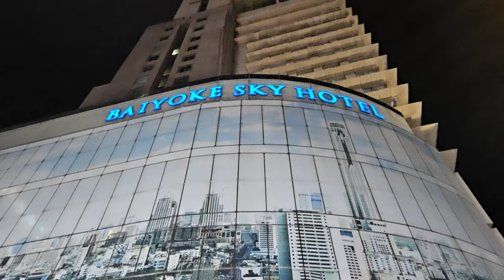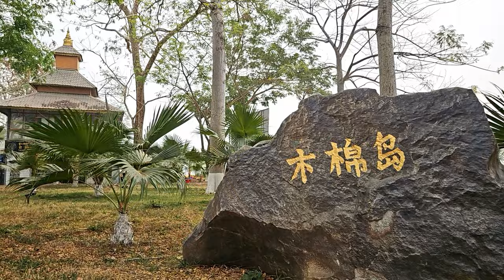TAJLANDIA MAGICZNA I TAJEMNICZA - TAJLANDIA W PIGUŁCE EGZOTYCZNA PODRÓŻ - KRAJ TAJÓW. 2024, 4K🌴🐘🌳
TAJLANDIA MAGICZNA I TAJEMNICZA -   NASZA EGZOTYCZNA PODRÓŻ - ODKRYJ KRAJ TAJÓW. WARTO.  2024, 4K
 "PODRÓŻ DO KRAINY UŚMIECHU"
ITAKA - TAJLANDIA - 2024 NIEZWYKŁA PODRÓŻ 4K
TAJLANDIA "PODRÓŻ DO KRAINY UŚMIECHU" Z ITAKĄ 2024
Thailand "Journey to the Land of Smiles" with Itaka 2024
Dlaczego warto wybrać się do Tajlandii w „Podróż do krainy uśmiechu” z Itaką? Zobaczcie sami. Przedstawiamy wam naszą relację z tej wyprawy w pigułce. Nas zauroczył ten kraj, ludzie, architektura, bogactwo przyrody, wspaniałe słonie, niesforne małpy, góry i pola ryżowe, night markety, gwarne i ciche prowincjonale miasta i śpiew ptaków i klimat i ludzie i wspaniałe potrawy i owoce tak słodkie i dojrzałe jakich w Polsce nie skosztujemy. A wszystko to ze wspaniałymi przewodnikami Pauliną i Hubertem. To prawdziwi pasjonaci podróży i skarbnice wiedzy o tym rejonie, ale przede wszystkim cudowni ludzie – taktowni, wyrozumiali, opiekuńczy , ale momentami surowi i potrafiący utrzymać dyscyplinę. Hotele na trasie OK i wielkim atutem były w każdym z nich baseny, w których chociaż krótko można było popływać po męczącym dniu zwiedzania.
1.1.
Na objazdówce z Itaką „Podróż do krainy uśmiechu” na pewno nie będziesz się nudzić. Ta wyprawa dostarczy wielu niezapomnianych wrażeń.
Co zobaczysz na tej objazdówce?
1. Ruchliwy, pełen kontrastów, gwarny Bangkok. Pełen cudów architektury nowoczesnej i historycznej.
2. Świątynie o niepowtarzalnym stylu architektonicznym. Pełne zdobień, koronkowych wykończeń, blasku złota.
3. Życie Tajów w różnych regionach przepięknej Tajlandii.
4. Niesamowite krajobrazy, pola ryżowe, bananowce, palmy, bajecznie kolorowe krzewy, kwitnące drzewa.
5. W Bangkoku wpadniesz w zachwyt zwiedzając historyczną siedzibę królów – pałac królewski i serce Tajlandii – Świątynię Szmaragdowego Buddy.
6. Nawiedzisz Świątynię Złotego Buddy górującą nad miastem i posłuchasz dźwięku dzwoneczków przy świątyni.
7. W Chiang Mai nakarmisz słonie bambusami, trzciną cukrową i kulkami proteinowymi.
8. Zobaczysz historyczną stolicę Tajlandii – Ayutthaya. Gdzie będziesz podziwiać XIV – XVII wieczne pozostałości po 2000 pozłacanych świątyń i ruiny pałacu.
9. Zobaczysz małpy, które opanowały Świątynię Trzech Strzał w Lopburi i uśmiejesz się z ich harców.
10. W Bangkoku zobaczysz posąg leżącego Buddy mierzący 46 m długości w Świątyni Leżącego Buddy.
11. Popłyniesz drewnianą łodzią po rzece Sakae Krang i będziesz podziwiać domy budowane na tratwach przycumowane do brzegu i życie ich mieszkańców.
12. W Ayutthaya przy świątyni Wat Maha That zobaczysz głowę Buddy oplecioną korzeniami figowca.
13. Skosztujesz pysznych dań tajskich i lokalnych trunków oraz miejscowego piwa na trasie przejazdu.
14. Zobaczysz pierwszą stolicę królestwa Syjamu w Parku Archeologicznym Sukhothai z XIII wieku. Będą tam też ruiny pałacu królewskiego, liczne świątynie i posągi.
15. Zobaczysz  park historyczny Si Satchanalai nad brzegiem rzeki Yom, gdzie zachowały się liczne świątynie i mury obronne a także świątynia słoni – Wat Chang Lom.
16. Przeżyjesz niezapomnianą podróż rzeką Mae Tang, po której odbędziesz spływ tratwami bambusowymi. wzgórzu 1200 m . n. p. m. - Wat Phra That Doi Suthep.
18. Odwiedzisz grupy etniczne przybyłe do północnej Tajlandii z Chin, Birmy, Laosu i Tybetu. Popłyniesz łodziami motorowymi po rzece Kok.
19. Poznasz plemię Lahu w wiosce Thathai i zobaczysz jak tańczą i grają.
20. Pick-up zawiozą cię do wioski Yao do plemienia Akha.
21. Dotrzesz do plemienia Długich Szyj i zobaczysz jakie kanony piękna obowiązują w tej grupie etnicznej
22. Fakultatywnie możesz zwiedzić Białą Świątynię.
23. W drodze w przerwie na lunch zobaczysz miejsce pełne orchidei, ryb i motyli.
24. I jeszcze jedna świątynia. Tym razem niebieska
25. Zasłużony odpoczynek w Hotelu Laluna w Chiang Rai. Kąpiel w ożywczej wodzie w basenie. Cudowna przyroda i śpiew ptaków.
26. Wyprawa do Złotego Trójkąta.  Wizyta w Muzeum Opium.
27. Fotki na nabrzeżu rzeki Mekong ze wspaniałymi słoniami i posągiem Buddy w tle.
28. Przeprawa łodzią motorową po rzece Mekong do Laosu.
29. Degustacja trunków w Losie. Lokale piwa, nalewki na kobrze, skorpionie, żeń-szeniu.
30. Przelot z północy Tjlandii tajskimi liniami do Bangkoku na ostatnią noc przed wylotem do Polski.
31. Ostatni dzień w Bangkoku. . Park Lumpini i warany.
32. Wylot z lotniska w Bangkoku do Warszawy dreamlinerem polskich linii lotniczych Lot. Serdeczne podziękowania dla załogi samolotu za super obsługę w obie strony.
33. „Podróż do krainy uśmiechu” z Itaką była wyjątkowa, bo ciekawy program, przepiękna Tajlandia, super lot, ale przede wszystkim wspaniali przewodnicy Hubert i Paulinka. To oni tworzyli niepowtarzalny klimat, przekazywali wiedzę nie tylko z podręcznika, dbali o nas i troszczyli się o każdego uczestnika. . Tym skarbnicom wiedzy i wspaniałym ludziom z serca dziękujemy.
34. Pozdrowienia dla wszystkich uczestników wyprawy a zwłaszcza dla „Strefy Palacza” za osobliwe poczucie humoru i życzliwość.